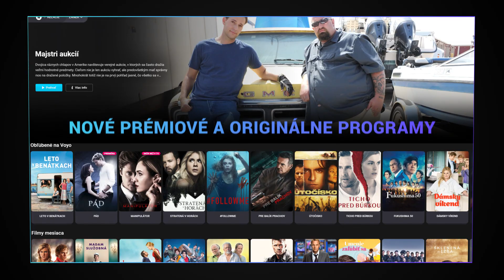Programová ponuka služby VOYO na jeseň 2021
Táto jeseň bude naozaj SUPER! Presvedčte sa sami...